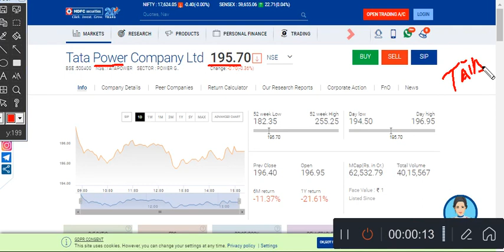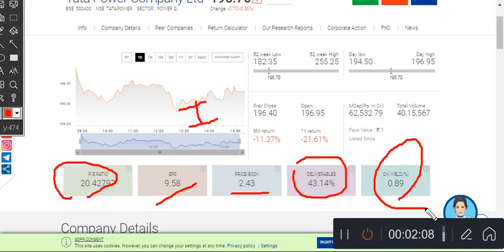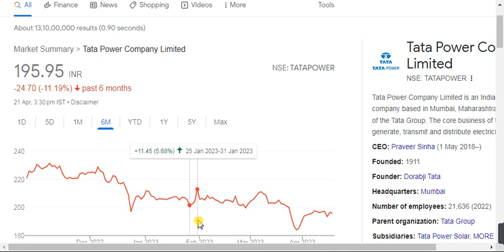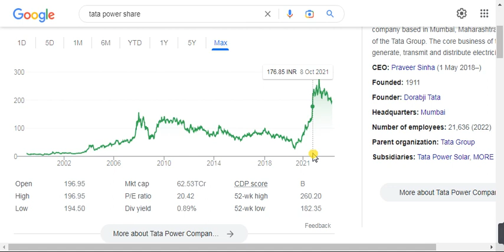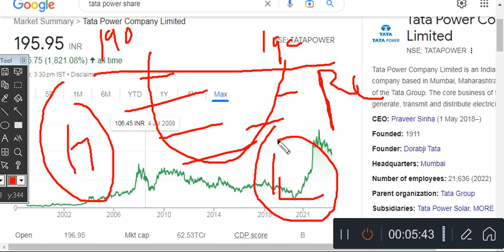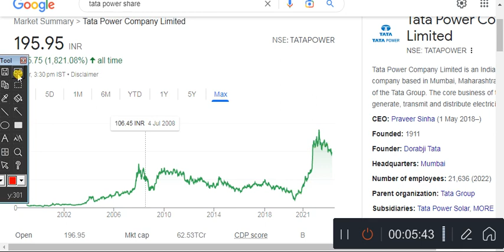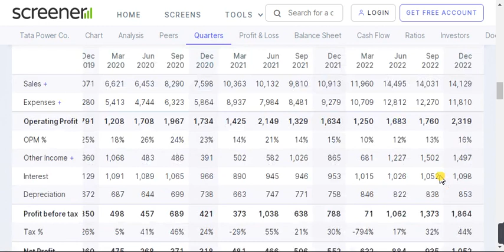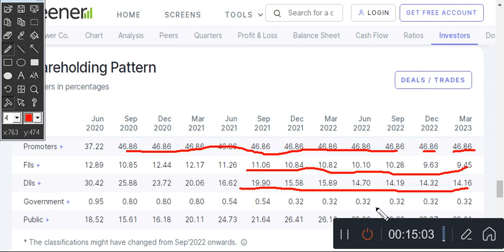!इस शेयर आप अपनी जिंदगी और बेहतर कर सकते है! Investing! Longterm term share!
C आपका खून क्यों चूस रहा है?